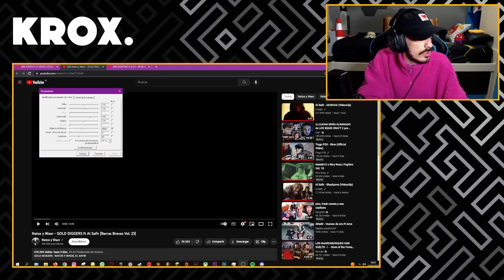BARRASSSSS 😮 REACCIÓN a Natos y Waor - GOLD DIGGERS ft Al Safir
MI CANCIÓN

MI PC:

Caja: Cooler Master MasterBox Q300P
Refrigeración: NZXT Kraken X52 240mm
Procesador: Intel Core i7-9700k
RAM: Corsair Vengeance LPX DDR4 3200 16GB
PLACA: Asus Prime B365M-A
FUENTE: Corsair RM850X V2 850W 80 Plus Gold Modular
GPU: MSI GeForce RTX 2060 Ventus OC 6GB